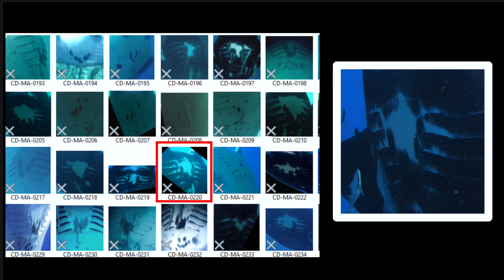Science participative : le mystère de la raie Manta résolu | Hugo Lassauce | TEDxNouméa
Et si vous aussi vous pouviez contribuer à résoudre les mystères de la science ? En immersion avec les raies Manta, apprenez à regarder la nature différemment et devenez acteurs de la conservation des espèces menacées.
Une seule photographie de votre animal préféré contient en fait des données scientifiques cruciales.
Dans cette vidéo, Hugo Lassauce, biologiste marin et expert en raie Manta, nous apprend - avec passion et humour - comment il a réussi à résoudre le mystère de la raie Manta grâce à la science participative.

citizenScience MantaRay photoidentification mantatrust conservation ThreatenedSpecies oceans marinelife reef coralreef NewCaledonia Ted TedX TedxNoumea conference Hugo Lassauce est né en Nouvelle-Calédonie, où il a grandi entouré par les plus beaux récifs du monde. Sa passion pour les milieux marins l’a poussé à devenir un acteur de leur protection.
Après avoir fait des études en France puis en Australie, il est revenu sur son île et a participé à la création d’un projet de conservation et d’étude des raies Manta basé notamment sur la science participative.
Aujourd’hui docteur en biologie et écologie marine et véritable expert des raies Manta, Hugo est le leader du projet Nouvelle-Calédonie pour l’ONG The Manta Trust et souhaite accroitre son impact sur la conservation des milieux marins en Nouvelle-Calédonie par la recherche. This talk was given at a TEDx event using the TED conference format but independently organized by a local community.